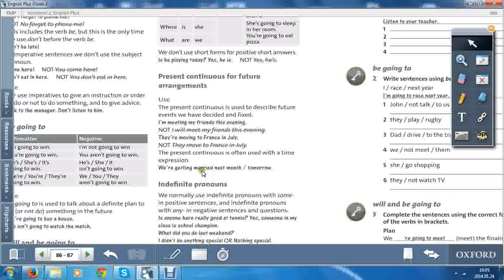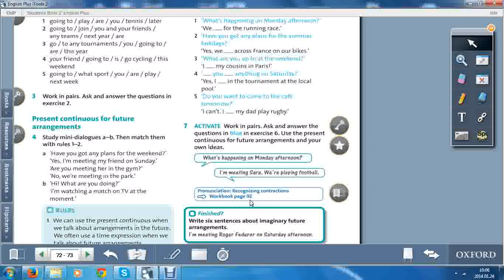Future arrangements 2